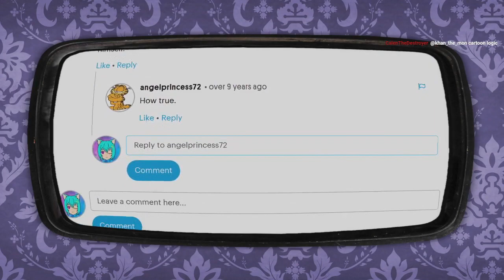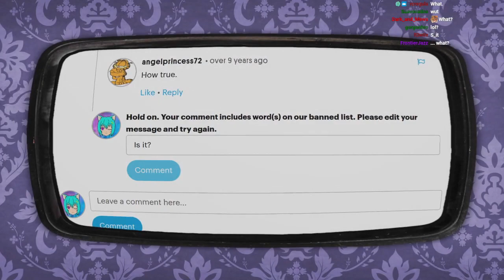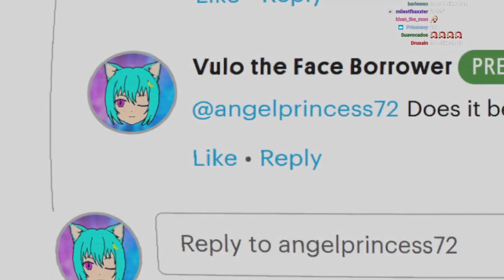VULO REACTS! Garf #228 - The Fat Shaming: Pt. 4 - February 1st 1979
Time for the next Garf! It’s 2/1/1979, as Garfield takes a stand against this week’s fat shaming tirade.